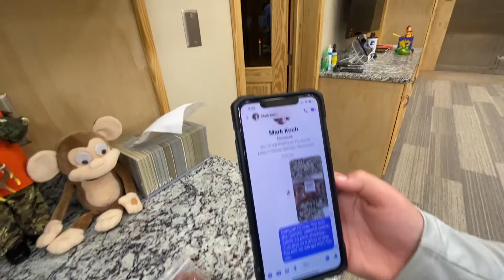Winner of the Monster Material Give Away.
CONGRATULATION MARK KOCH ON WINNING THE 24 PACK SHRIMP CREOL FORM MONSTER MATERIAL!!!